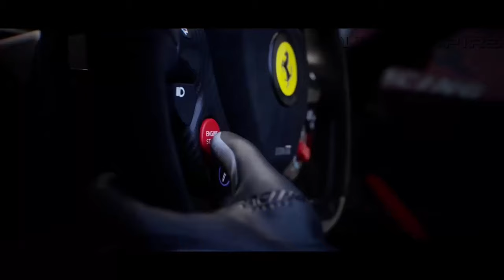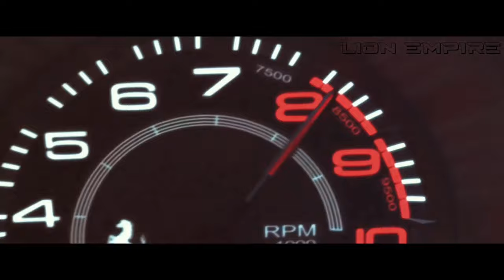BASS BOOSTED MUSIC MIX 2024 🔈 CAR MUSIC 2024 🔈 BEST REMIXES OF EDM BASS BOOSTED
▶️Tracklist :
00:00 EQRIC & JOZUA & Robbe - TiK ToK
02:01 Girls Like You (2Shy, Ben Plum, PACANI Cover)
04:16 SENCO, BASL, JONIX, Julia Hallasen, Joegarratt 247 Running Through
06:18 BIMONTE & CRIZBI - Whenever
08:45 Boostereo, Audino, Karisa Hope - Wake Me Up
11:32 You Right Nedevelir, Neil Bronson, LO RA Cover
13:41 Bloody Marry Nito Onna, Harddope, PACANI Cover
15:45 EQRIC & PHARAØH & Ceara Cavalieri - The Cure
18:11 My Head & My Heart - Golden Wizards
20:31 Dame Dame, Lunis - Beggin
22:57 Dame Dame & Jordan Rys - Beautiful Girl
25:33 Twin, Veronica Bravo - Do It To It
27:49 Faruk Orman & Benlon - How Long

BASS BOOSTED
EDM BASS
2024
NEW
CAR
BASS
CAR BASS
CAR MUSIC
DROPS